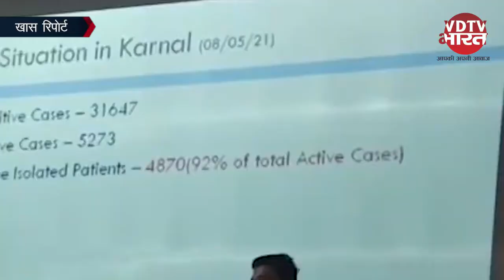Covid-19 । Haryana के Karnal में MBBS फाइनल सत्र के छात्र करेंगे कोरोना मरीजों का इलाज । Covid Story